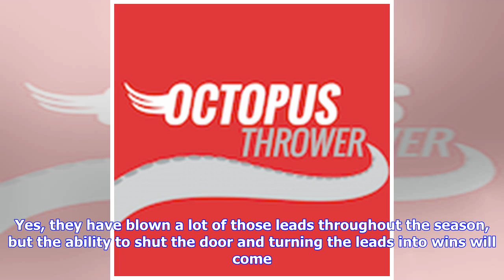Detroit Red Wings showing signs the rebuild is close to being completed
The Detroit Red Wings are playing with speed, also most nights of late they are playing with the lead. Yes, they have blown a lot of those leads throughout the season, but the ability to shut the door and turning the leads into wins will come. The Wings are also showing they can play with patience. Something that had not happened the past couple seasons. The franchise is still nowhere near the playoffs, but Detroit is closer than one might think–no seriously, they are. The good play is happening...